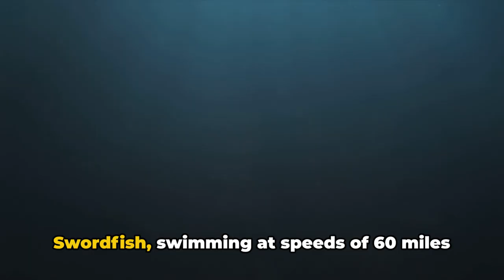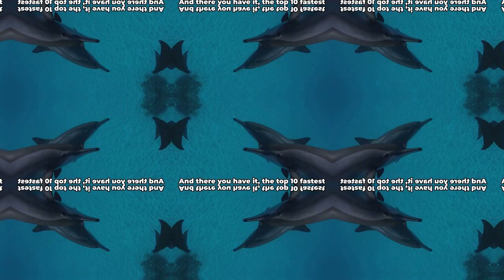Top 10 Fastest Sea Animals In The World || Animals Majesty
🌊 Dive into the incredible world of the ocean's speedsters with our latest video, "Top 10 Fastest Sea Animals in the World"! 🐟🌟

🚀 Fasten your seatbelts as we take you on a thrilling journey to discover the quickest creatures in the ocean. From the astonishing agility of the Killer Whale to the breathtaking speed of the Black Marlin, this video is your ultimate guide to the marine world's speed demons.

🔍 In this video, you'll explore:

Killer Whale - The ocean's powerful predator with surprising speed.
Flying Fish - Gliding wonders of the sea.
Mako Shark - The fastest shark in the ocean.
Bonito - Speedsters of the tuna family.
Atlantic Bluefin Tuna - The giant with remarkable velocity.
Pilot Whale - Deep divers with a swift pace.
Yellowfin Tuna - Speed coupled with endurance.
Swordfish - The ocean's skillful fencers.
Sailfish - The titleholder of the ocean's fastest.
Black Marlin - Top-tier speeds in the marine kingdom.
👀 Discover surprising facts, adaptations, and the secrets behind the breathtaking speed of these sea creatures.

👍 If you're fascinated by the wonders of marine life or just love a good dose of adrenaline-packed natural action, this video is for you!

"Top 10 Fastest Sea Animals in the World" is more than just a ranking; it's a journey into the depths of the ocean, showcasing the marvels of evolution and adaptation. Get ready to be amazed by the power and grace of these marine speedsters!

OUTLINE:
00:00:00 Introduction
00:00:11 Number 10 - Killer Whale
00:00:21 Number 9 - Flying Fish
00:00:32 Number 8 - Mako Shark
00:00:43 Number 7 - Bonito
00:00:53 Number 6 - Atlantic Bluefin Tuna
00:01:05 Number 5 - Pilot Whale
00:01:17 Number 4 - Yellowfin Tuna
00:01:27 Number 3 - Swordfish
00:01:38 Number 2 - Sailfish
00:01:49 Number 1 - Black Marlin
00:02:01 Conclusion